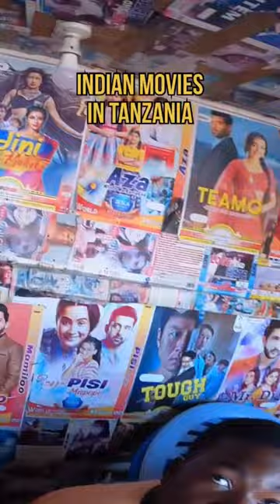Indian movies in Tanzania 🇹🇿